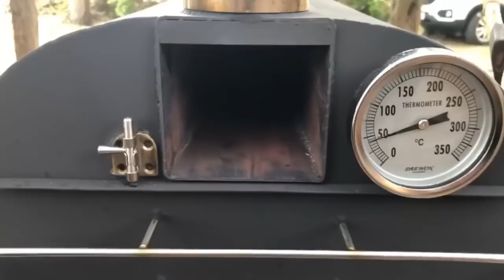로켓 스토브 피자오븐 만들기 /캠핑/Rocket stove Pizza 🍕 Oven Making /Camping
사이즈 :  390x340xH230
무게:  약17~20KG
사용된 철판: 1.6T/4T
각관파이프:  2T
연통: 60MM
Size: 390x340xH230
Weight: About 17 ~ 20KG
Iron plate used: 1.6T / 4T
Square pipe: 2T
Chimney: 60MM
Tamanho: 390x340xH230
Peso: cerca de 17 ~ 20 kg
Chapa de ferro usada: 1.6T / 4T
Tubo quadrado: 2T
Chaminé: 60MM
Размер: 390x340xH230
Вес: около 17 ~ 20 кг
Используемая железная пластина: 1.6T / 4T
Квадратная труба: 2T
Дымоход: 60 мм
サイズ：390x340xH230
重量：約17〜20kg
鉄板：1.6T / 4T
角管：2T
煙突：60MM
机身：390x340xH230
重量：约17-20kg
使用的铁板：1.6T / 4T
方管：2T
烟囱：60MM
Größe: 390x340xH230
Gewicht: ca. 17 ~ 20 kg
Gebrauchte Eisenplatte: 1.6T / 4T
Vierkantrohr: 2T
Schornstein: 60 MM
Tamaño: 390x340xH230
Peso: alrededor de 17 ~ 20 kg
Placa de hierro usada: 1.6T / 4T
Tubo cuadrado: 2T
Chimenea: 60MM
Dimensioni: 390x340xH230
Peso: circa 17 ~ 20 kg
Piastra in ferro usata: 1.6T / 4T
Tubo quadrato: 2T
Camino: 60 MM
Boyut: 390x340xH230
Ağırlık: yaklaşık 17 ~ 20 kg
Kullanılan demir plaka: 1.6T / 4T
Kare tüp: 2T
Baca: 60MM
Taille: 390x340xH230
Poids: environ 17 ~ 20 kg
Plaque de fer usagée: 1.6T / 4T
Tube carré: 2T
Cheminée: 60MM